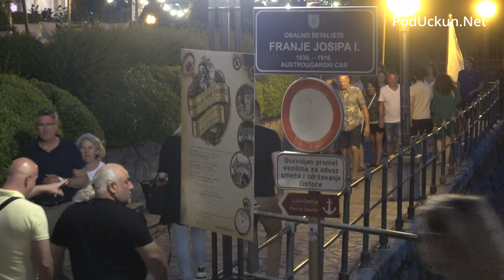RetrOpatija ispunila grad brojim događanjima: Odrađeno i posljednje zagrijavanje pred veliki party